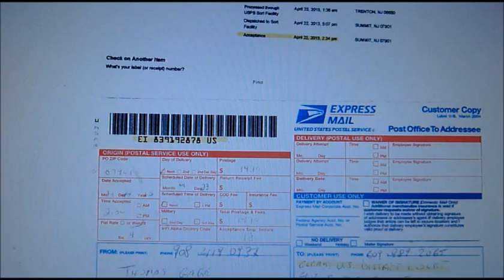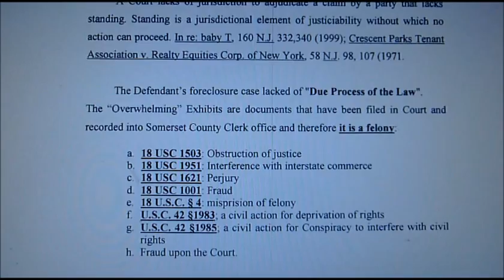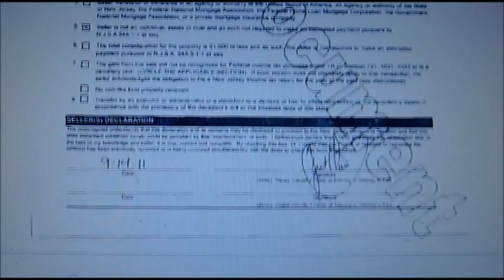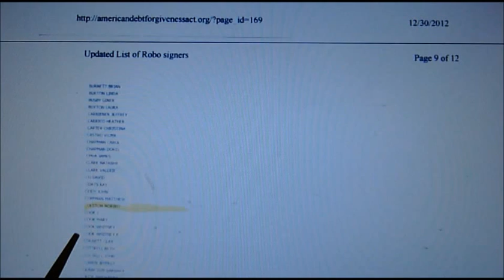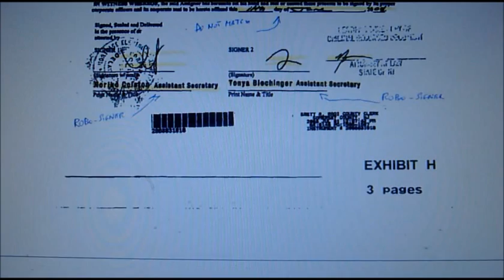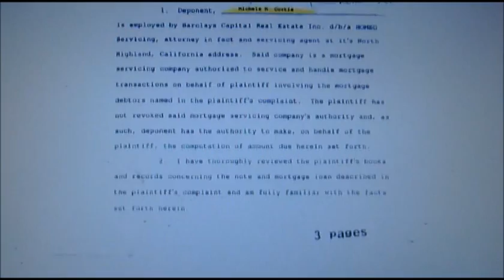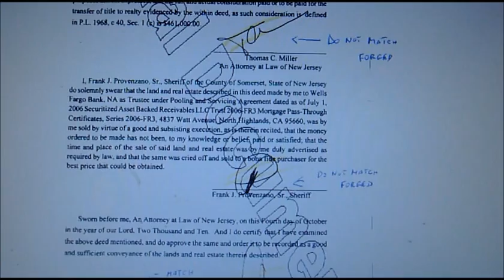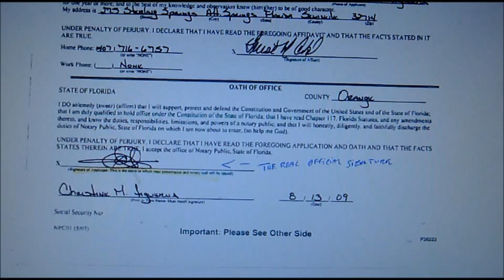Part 3 of Gage vs. Wells Fargo Bank, et al. A criminal Enterprice Organizations